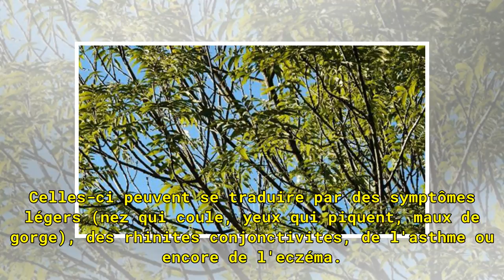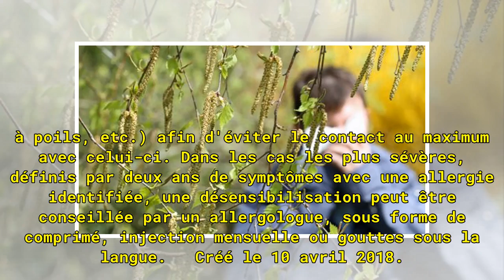Les pollens s'installent : comment s'en prémunir ?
Avec l'arrivée de températures plus clémentes, les pollens s'installent sur l'ensemble du territoire, prévient le Réseau national de surveillance aérobiologique (RNSA) qui a placé 7 départements en alerte rouge. Prudence est de mise pour les personnes allergiques. Voici quelques conseils pour se pro...